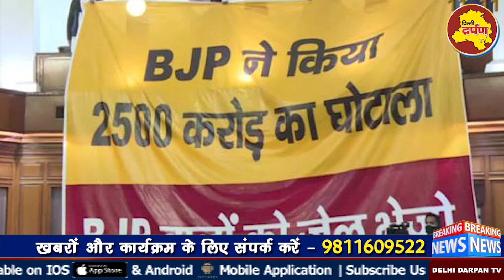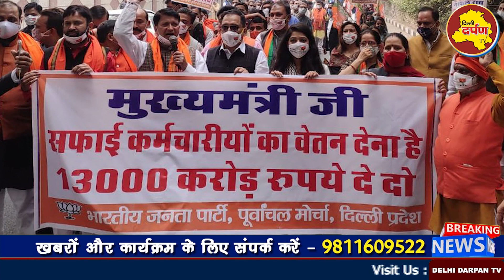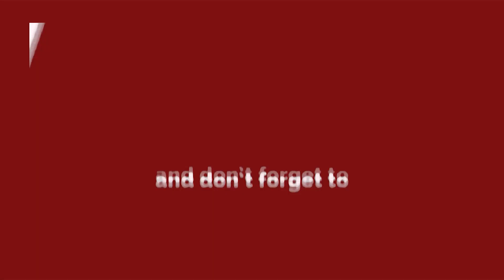MCD में हड़ताल, पर नेता नहीं कर रहे समाधान, कौन है दोषी यहां जाने || Delhi Darpan TV